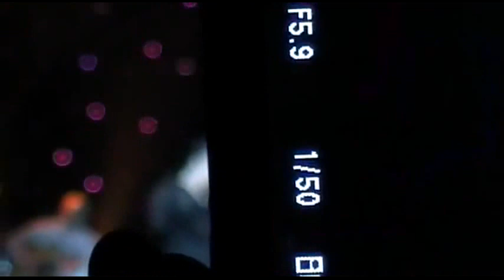Елена Ваенга. Берлин 19.03.2012 (2 отд.) Съемка-veterr100